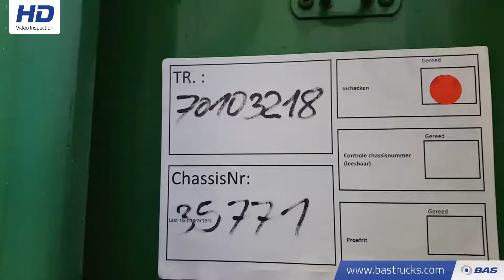70103218 Schier SSA 39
Schier SSA 39